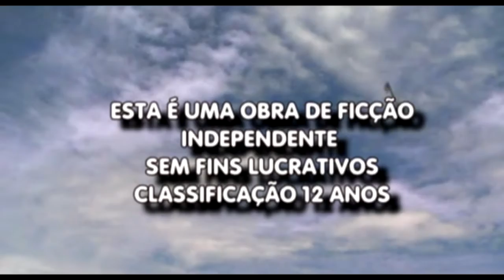ENERGIA Z-EDIÇÃO ESPECIAL EP #03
EDIÇÃO ESPECIAL DA SÉRIE DE BRUCE ARRAES PRODUZIDA EM 2019.
NESTE TERCEIRO EPISÓDIO,UM JOVEM ESTA EM BUSCA DE DUAS MOÇAS ENERGIZADAS PORÉM NO MEIO DO CAMINHO ELE ENCONTRA UMA MISTERIOSA SENHORA QUE VAI TESTAR A SUA FORÇA.